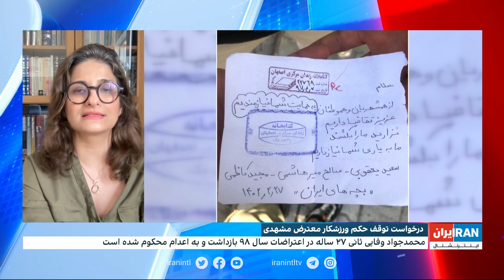درخواست فعال حقوق بشر برای توقف حکم اعدام محمدجواد وفایی‌ثانی، ورزشکار معترض مشهدی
گفت‌وگو با نعیمه دوستدار، روزنامه‌نگار و فعال حقوق بشر